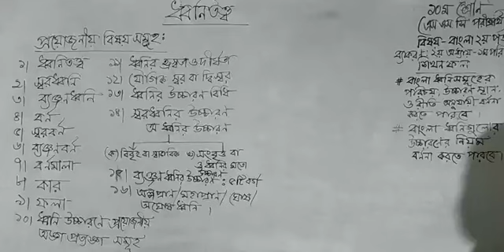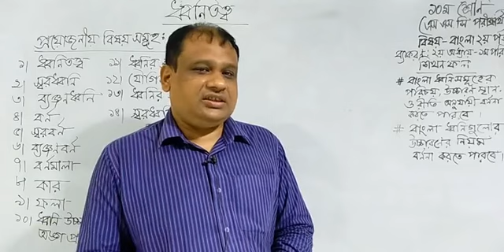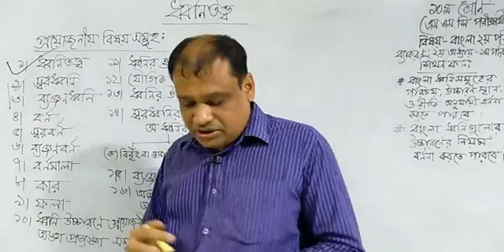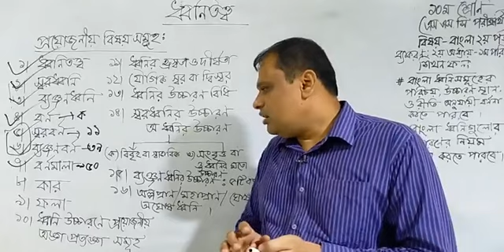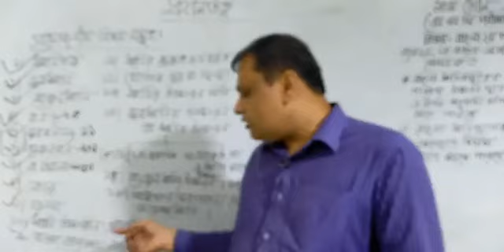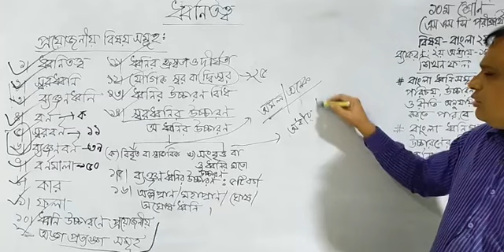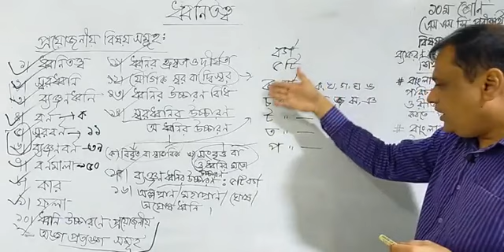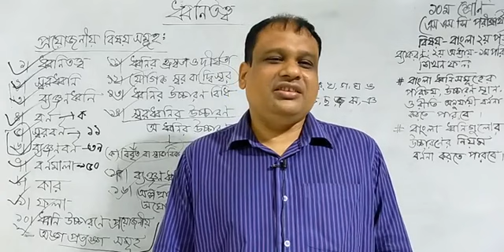Class - 10 | Bangla 2nd Paper | Chapter - 02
Siddhartha Sankar Ghosh
Teacher of @Bawanians